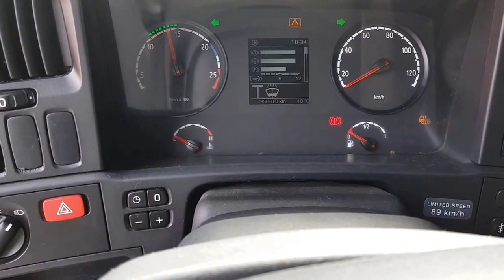Scania R480 Topline Retarder SOLD